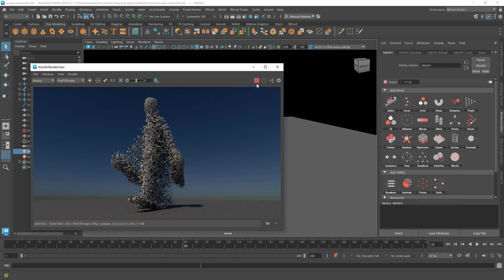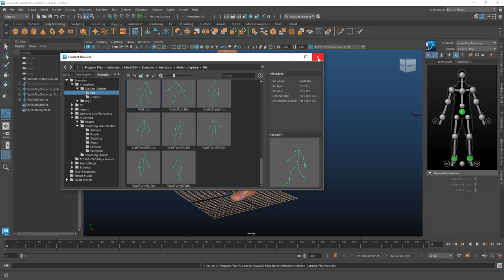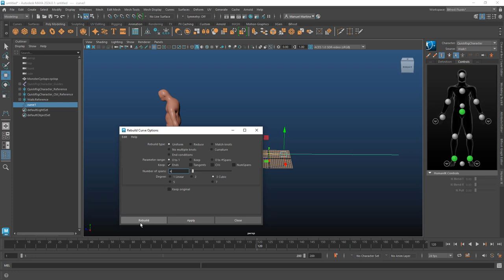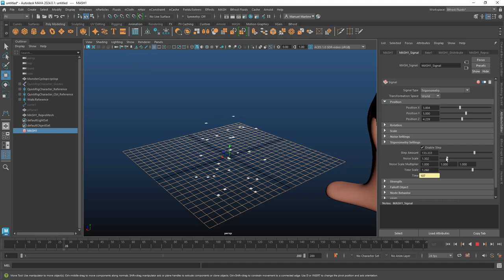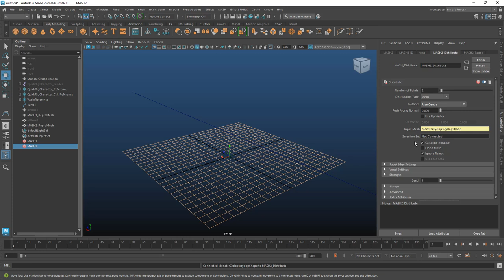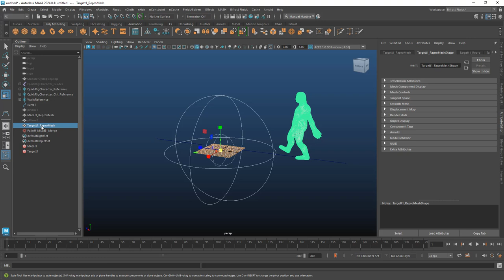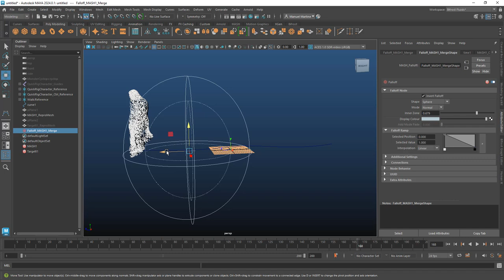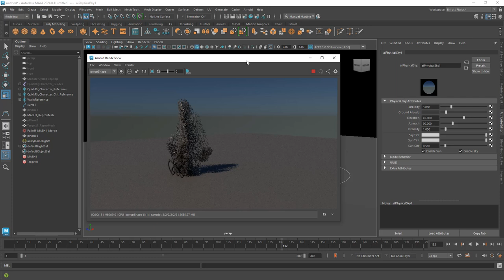MASH VFX Marge Node en Maya Tutorial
MASH VFX Marge Node  en  Maya Tutorial,  aprenderás a implementar motion Capture, Quick Rigg,crear animación y por supuesto el módulo Mash y algunos nodes que se usarán en este tutorial  sin más por menos  que lo disfrutes

 👉👉Te dejo los Enlaces de AEJuce VFX Company donde también puedes adquirí plug-ins Gratis

Ayudame a seguir Creando Contenido con un Donativo

                                    Mira Tambien

CANAL para que  quedes por dentro de los próximos videos  que estaré  subiendo
cada semana.

Un abrazo 😉

00:00 Introducción
00:46 Presentación de Escena
00:59 Promo AEJuce
01:44 Importar Geometría
02:52 Como usar Quick rigg
03:38 Importar motion Capture
04:13 Aplicar motion Capture
05:34 Creando una cvCurve
08:00 Creando un poly plane
08:50 Creando primer MASH network
09:32 Aderiendo Signal node a MASH
11:26 Aderiendo Curve Node en MASH
12:34 Creando un segundo Poly Plane
13:14 Creando un Segundo MASH Network
15:08 Renombrando MASH Network Para Identificarlo
15:36 Adherir Marge Node a MASH network 1
16:14 Creando un Falloff object en MASH network 1
17:14 Incrementar el número de puntos en Mash 1
18:14 Ajustando FallOff object
22:24 Ajustando Mash 1  para finalizar la escena
23:39 Renderizando Ecena
25:05 Despedida de Video